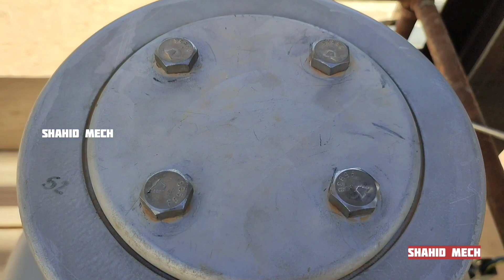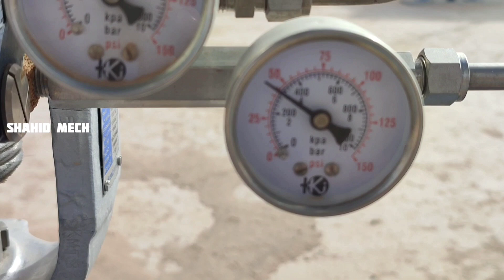actuator/valve actuator/actuator parts /actuator maintenance/actuator dismantling/actuator assembly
# is video me valve actuator ko fully dismantling kiya gaya he assembly kea gaya he parts details bataya gaya he or actuator ki bahut sari jankari di gayi he ia video me kese valve ko operat karta he actuator or bhi bahut sari knowledge he is video me
shahid mech